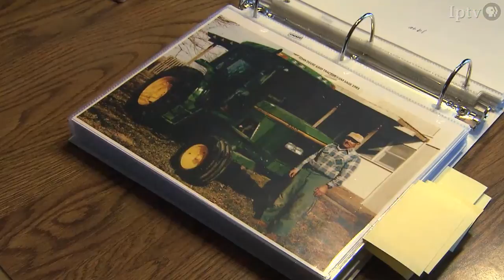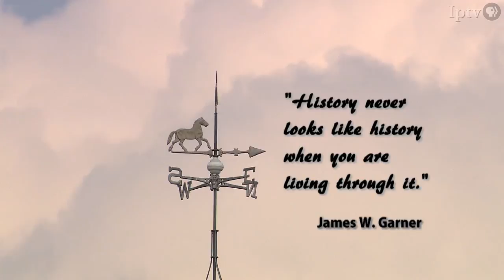Recording The Oral Histories Of Those Who Farm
Preserving early farming practices through oral histories.